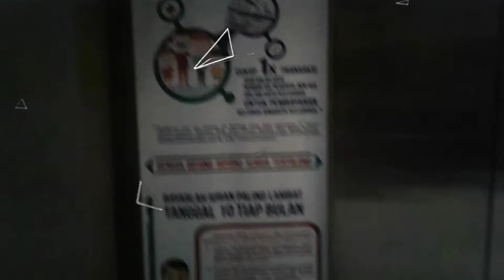Shofiya Berobat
Di Klinik Syifa, Pasar Lontar, 17 Mei 2018 Shofiya sakit panas, flu, dan pilek sewaktu berumur 5 bulan kurang 4 hari.